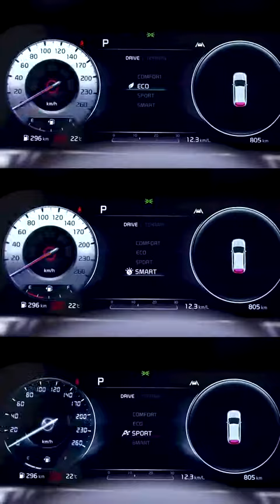Kia Sorento 2020 l Exterior & Interior Official Introduction Video ( Vertical)